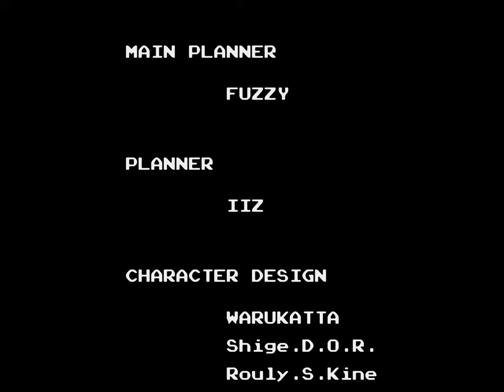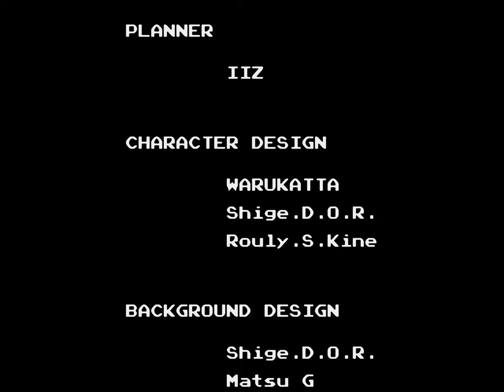Golden Axe III | Sega Genesis | Full Game [Upscaled to 4K using xBRz]